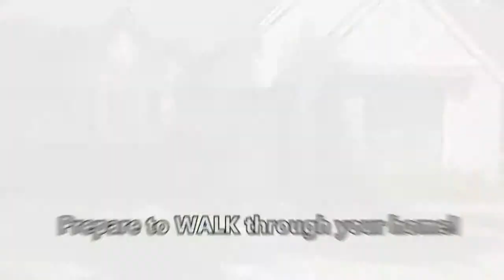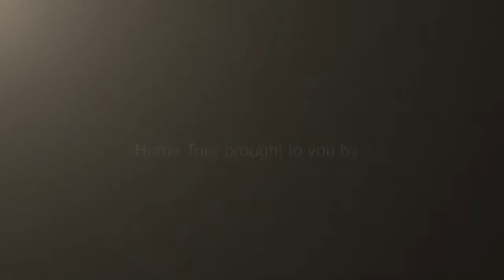2719 Fontana Drive, Houston, TX, United States